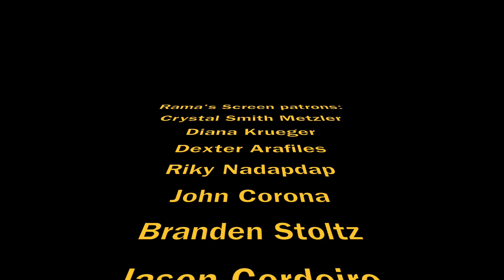My Interviews with Helen Slater & Marc McClure about 1984's 'SUPERGIRL' Movie's Blu-ray Release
Thanks to WB Home Entertainment, I had the opportunity to cover the SDCC press line for "Supergirl (the 1984 movie) where I interviewed Helen Slater (Supergirl) and Marc McClure (Jimmy Olsen) in celebration of SUPERGIRL's arrival on Blu-ray today.